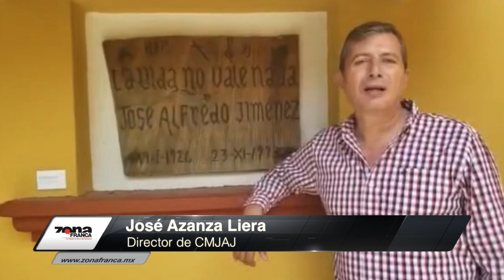Museo Casa JAJ opción turística en Dolores Hidalgo.